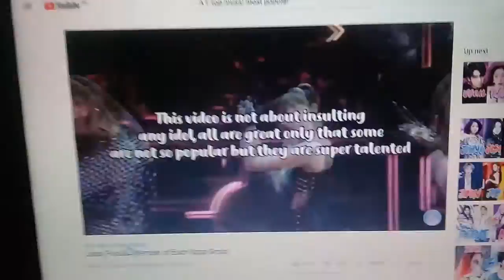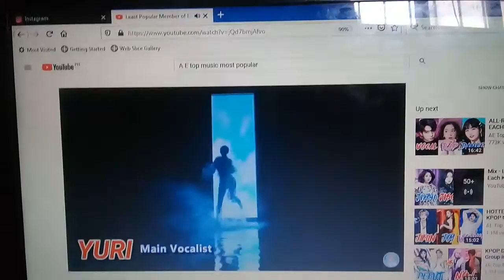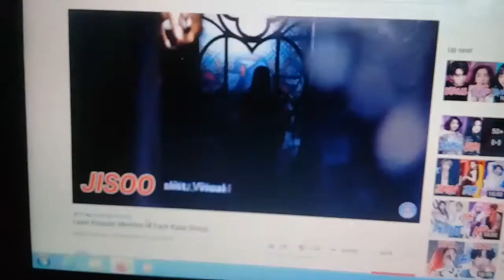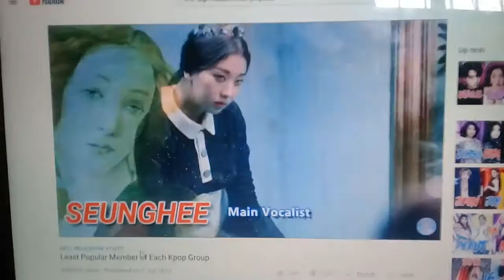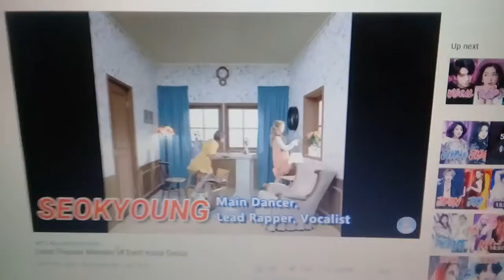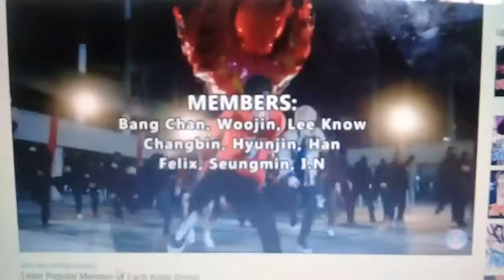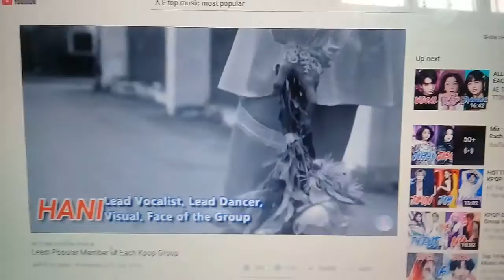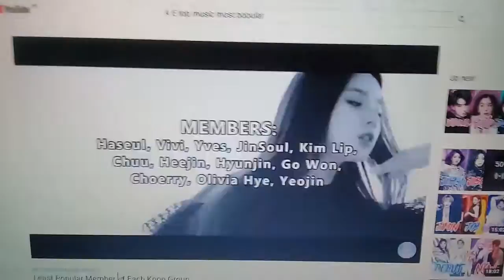REACT TO LEAST POPULAR MEMBERS OF KPOP GROUP